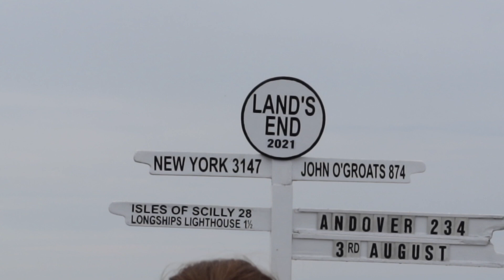FILIPINA LIFE IN LONDON WEEKLY VLOG|ADVENTURE TIME:TRAVELLING TOGETHER WITH MY FAMBAM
ADVENTURE TIME:TRAVELLING TOGETHER WITH MY FAMBAM .To shake-off the stress and to break free from the feeling of confinement, our family decided to explore St Michael Mount.  We were welcomed by the majestic castle that stood the test of time  and we were transported to medieval times.It was indeed experience